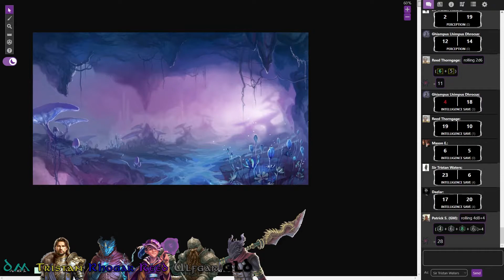Chapter 26: Journey Into Darkness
The blades of Drrust prepare to chase after their two missing members, hiring the help of an old friend to guide them.